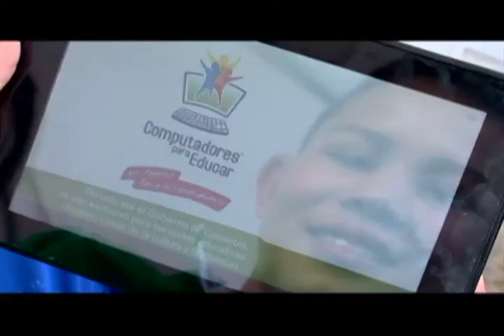Colombia líder de gobierno en línea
Cada vez mejores en gobierno digital. Colombia es líder en gobierno electrónico en América Latina y el sexto país del mundo en participación electrónica. Colombia tendrá directores de tecnología en las entidades públicas para organizar la información del Estado.